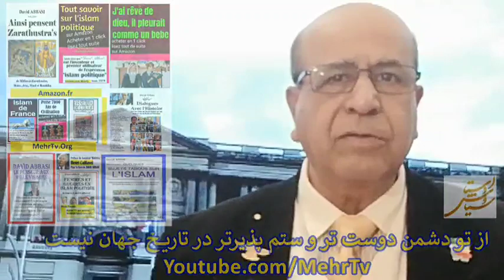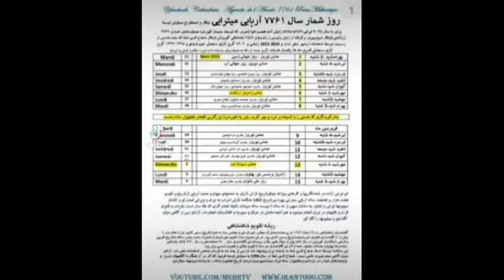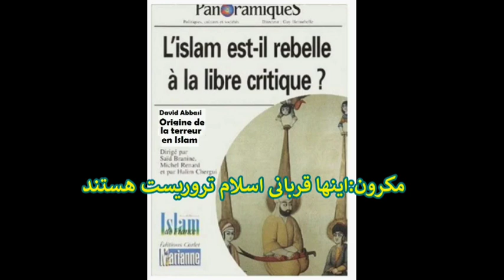به ننه عمه خاله ات بگو اعتقادات و مقدسات تو چرته و ذهن شوئیی های اشغالگران بنی هاشم است